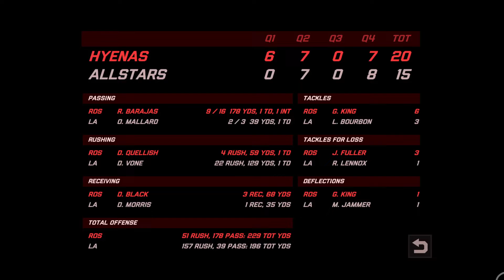BATTLE FOR LAST PLACE!! - Hyenas @ All Stars [Sunday Rivals Football, Simulation, AI vs AI]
Socials!